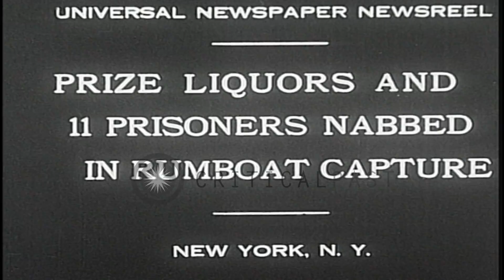US Coast Guard seizes a boat with liquor cargo and capture 11 prisoners in New Yo...HD Stock Footage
US Coast Guard seizes a boat with liquor cargo and capture 11 prisoners in New York during Prohibition.

US Coast Guardsmen with 11 prisoners move in a row on the port. The seized boat with cargo at the port along with the coastal guard boat. Workers removing seized liquor cargo from the boat. A coastal guard supervises them. The seize include liquor packed in bags. 'Pure rye Whiskey' is written on one of the bag. The seize is loaded on a wheeled cart and moved by workers. During Prohibition. Location: New York United States. Date: October 23, 1930.

57,000+ broadcast-quality historic clips for immediate download.